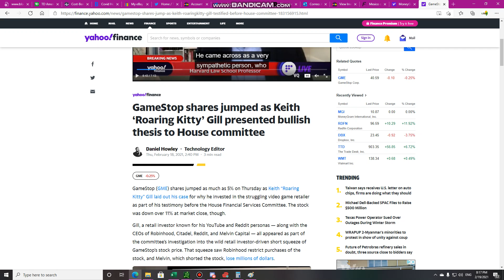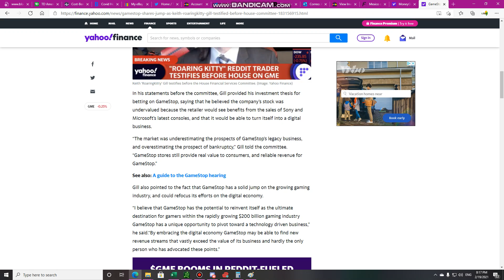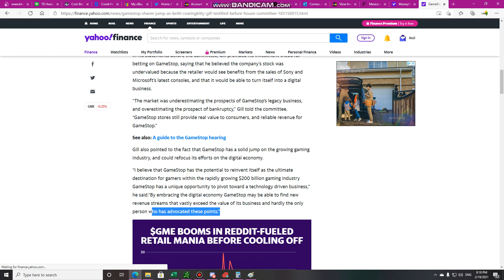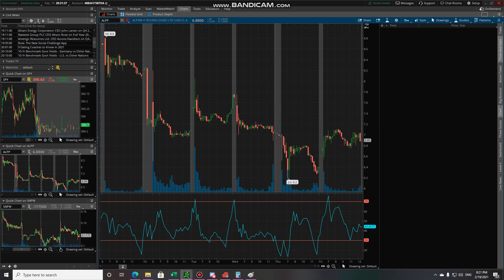$GME DOUBLE DOWN!! ON THE WAY UP!!